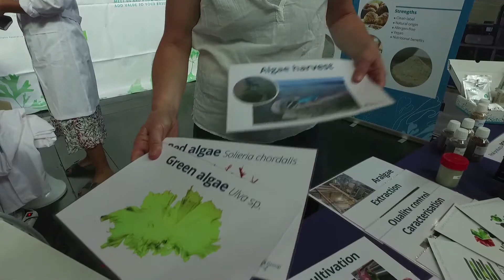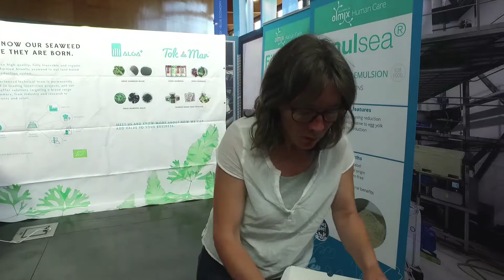BioMarineTV interview: Pi Nyvall R&D Manager Olmix, France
BioMarineTV is the new online channel dedicated to marine bio resources and the blue growth.It is an open channel.